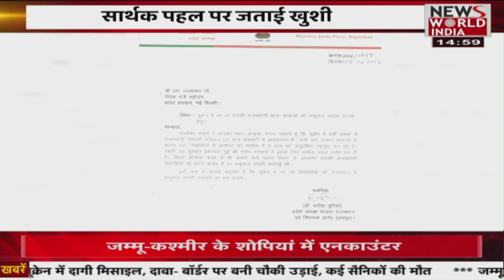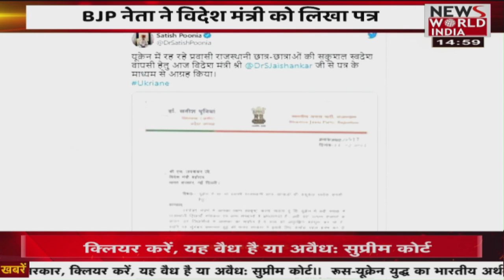बीजोपी नेता ने विदेश मंत्री को पत्र में लिखीं ये बात | Latest News | Hindi News | News World India